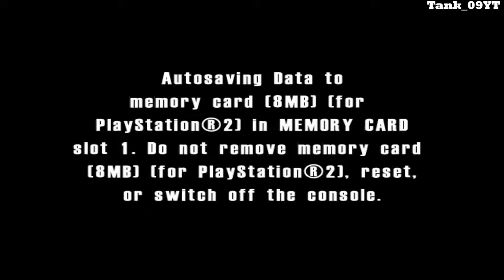Burnout (PS2) - Part 6 - Face Off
Part 6: Face Off recorded in full HD

00:28 | Face Off 1: Twilight Harbor
08:03 | Face Off 2: Rush Hour
16:18 | Face Off 3: Night Shift
21:30 | Face Off 4: Midnight Run

Vehicles Used:
Muscle
Pickup
Saloon
Tow Truck

Transmission: Manual

Unlockables:
Roadster
Tow Truck
Saloon GT
Bus

Developer: Criterion Games
Publisher: Acclaim Entertainment
Composers: Steve Emney, Stephen Root
Engine: RenderWare

Release Dates:
NA: 1 November 2001 (PS2)
EU: 16 November 2001 (PS2)
NA: 30 April 2002 (GC, Xbox)
EU: 3 May 2002 (GC, Xbox)

Genre: Racing
Modes: Single Player, Multiplayer

• Platform: PlayStation 2 (Also available for GameCube & Xbox Original)
• Recorded on Nvidia Shadowplay